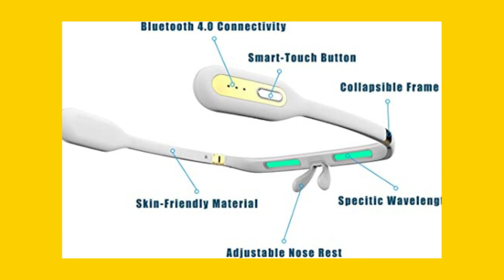Thinking of Buying PEGASI 2 Glasses? Here's What You Need to Know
If you're considering purchasing PEGASI 2 Smart Light Therapy Glasses, there are a few important things you should know. First and foremost, these glasses have been clinically proven to be highly effective in relieving sleep issues, with a success rate of up to 97%. With a special blue-green light technology, these glasses help regulate your circadian rhythm, resulting in better sleep quality and enhanced mood.

Second, PEGASI glasses are portable and lightweight, making them easy to use on-the-go. Whether you're traveling, working, or just running errands, you can easily incorporate PEGASI into your daily routine. The collapsible frame and convenient carrying case make it easy to take these glasses with you wherever you go.

Finally, PEGASI glasses require just 30 minutes of use per day for seven days to see results. That's right – in just one week, you could be experiencing better sleep, enhanced mood, and improved overall health. Don't wait – take control of your sleep today with PEGASI 2 Smart Light Therapy Glasses.

Investing in PEGASI glasses is an investment in your health and wellbeing. With a 100% UV-free and safe light wavelength, you can rest assured that you're making a smart and safe choice.